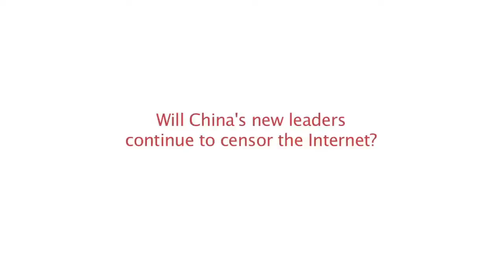Jon Huntsman: Internet Censorship in China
Jon M. Huntsman Jr., former US ambassador to China, predicts that the new generation of leaders due to take power at the Chinese Communist Party's 18th National Congress next month will ease restrictions on Internet use. He was a keynote speaker at the third annual China 2.0 conference, hosted by the Stanford Program on Regions of Innovations and Entrepreneurship (SPRIE) at the Stanford Graduate School of Business on September 20, 2012.

Learn more about the Stanford Program on Regions of Innovations and Entrepreneurship